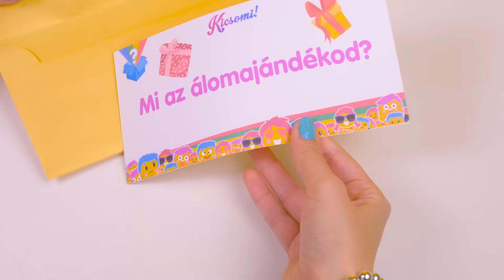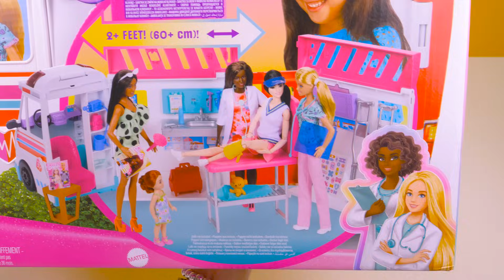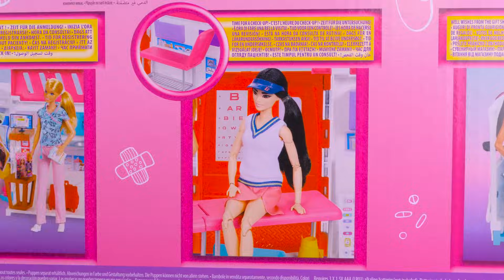Kicsomi - ⭐Mimi⭐: 🎁 Barbie Mentőautó 2023 🚑😯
A játékot a Mattel-től kaptuk, köszönjük!

Barbie imád gondoskodni másokról. Ehhez tökéletes ez a 2 az 1-ben készlet, ami mentőautóként és rendelőként is használható és pillanatok alatt átalakítható. Riasztás érkezett? Azonnal indulhat is a mentőautó, ha sürgős a riasztás a sziréna fénye és hangja gombnyomásra bekapcsolható. A rendelő 3 külön játéktérrel rendelkezik, a váróterem, a recepció és az orvosi szoba vizsgálóasztallal, amely fekvő és ülő pozícióba is állítható - pont, mint az igazi! A több, mint 20 kiegészítő segíti a játékot és számtalan történet mesélésére inspirálhatja a gyerekeket. Tökéletes ajándék minden kis orvospalántának. Egyes kellékek a babák kezébe adhatók, ami még életszerűbbé teszi a játékot. A babák külön kaphatók. A színek és díszítések eltérhetnek.

A Kicsomi csapata:
🦄 Kiki 🦄
⚽ Csocsó ⚽
⭐ Mimi ⭐

Termékinformáció:
Anyaga: műanyag